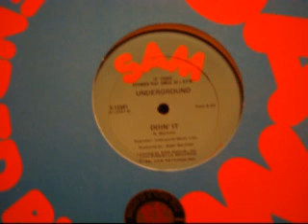Underground - Doin’t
SAM RECORD   -   1981